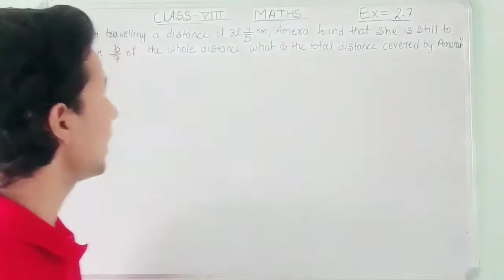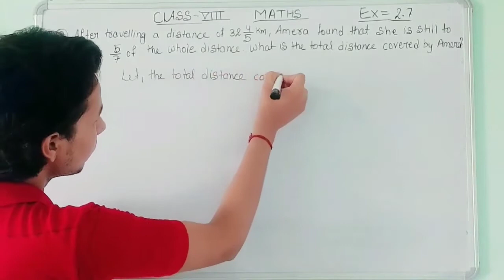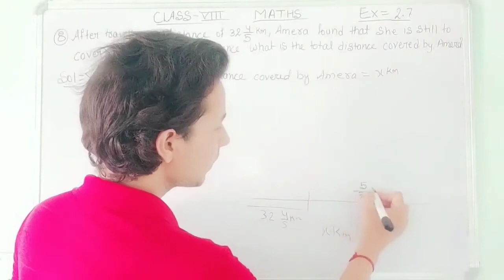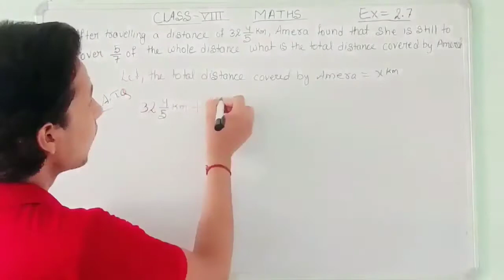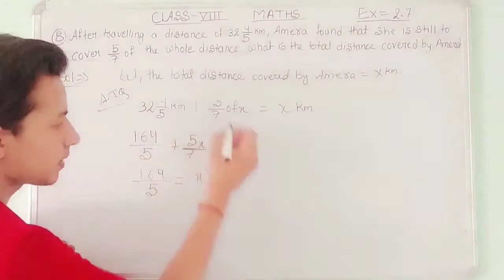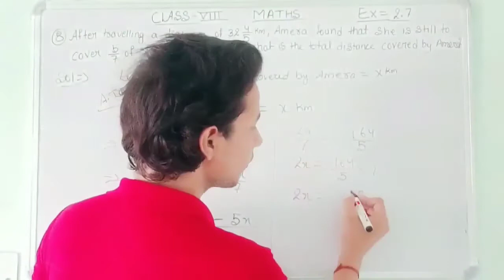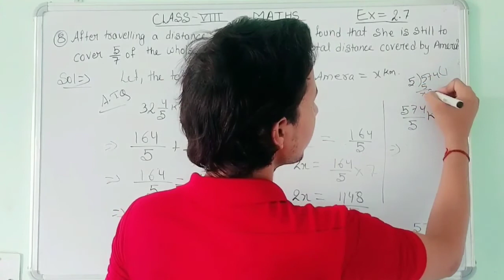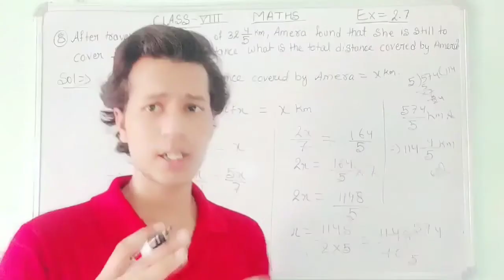Class 8 Ex 1.7 Q No.8 Wow Maths Book Solution Cbse/Icse Vishu Tutorial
🙏thank u🙏